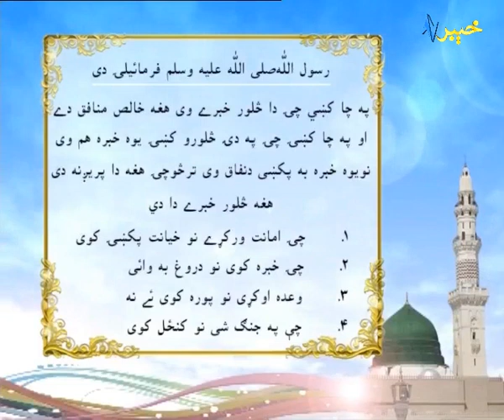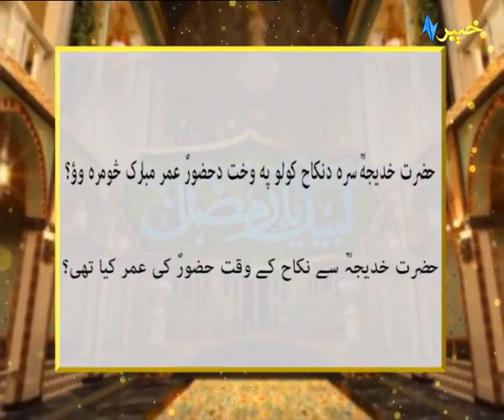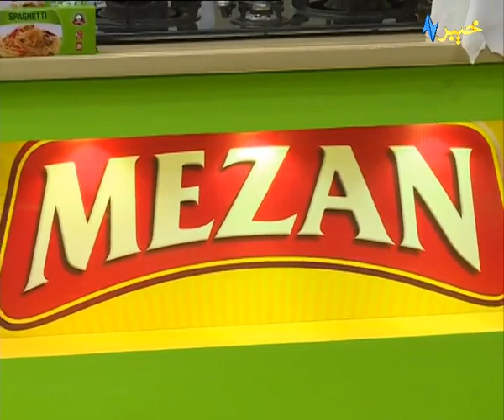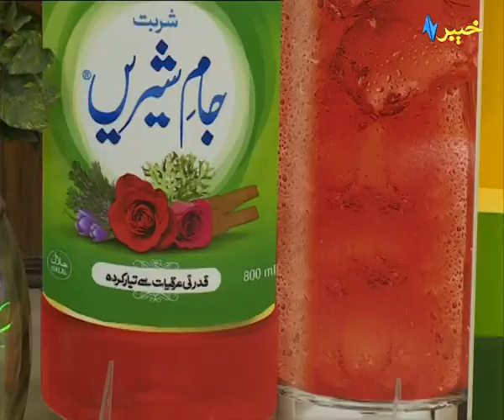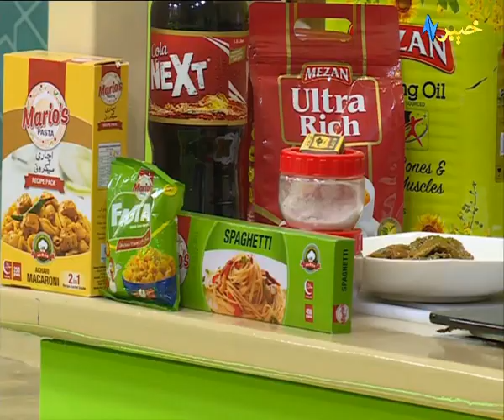Shaukat Ali Yousafzai -Minister Labour & Culture Khyber Pakhtunkhwa | Labbaik Ya Ramzan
Shaukat Ali Yousafzai -Minister Labour & Culture Khyber Pakhtunkhwa | Ramzan Transmission "Labbaik Ya Ramzan